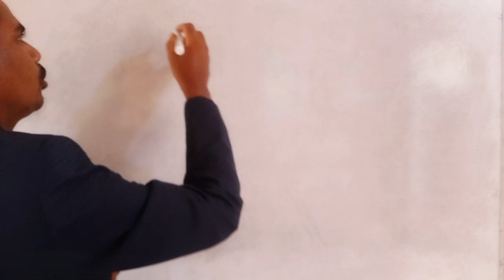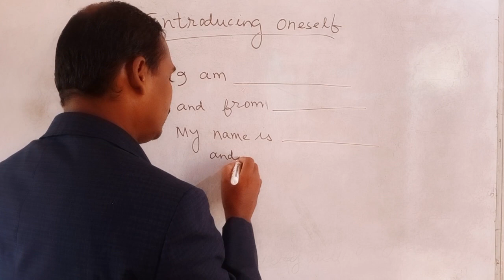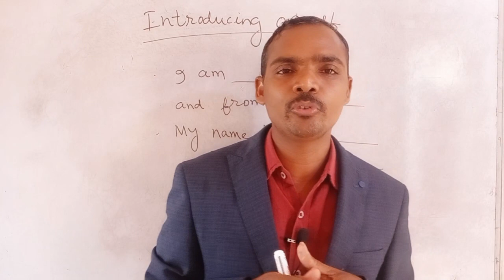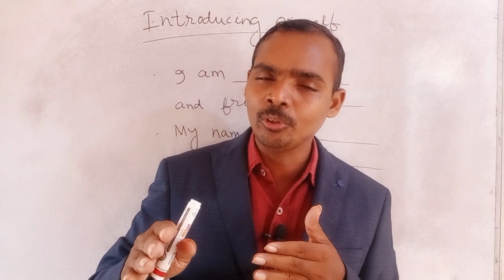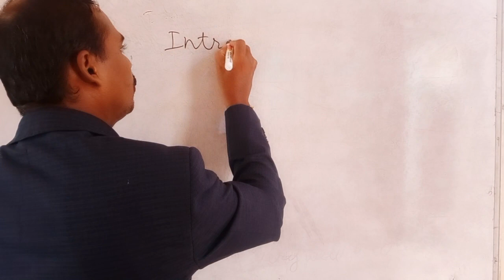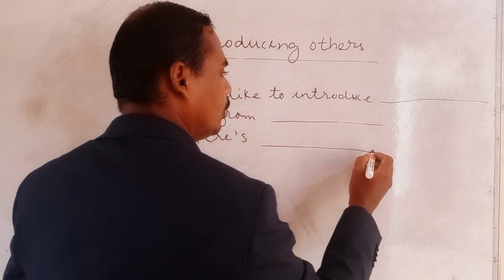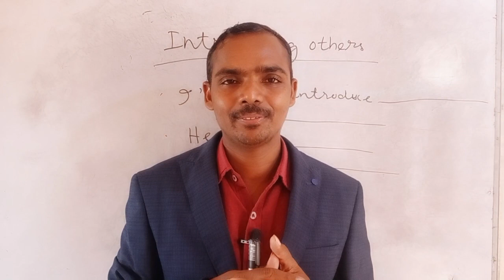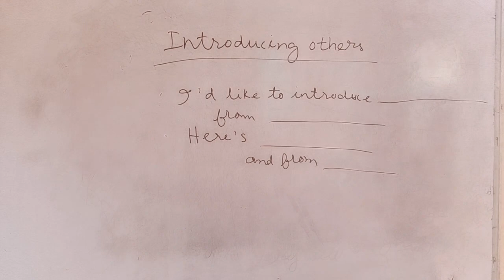SPOKEN ENGLISH Lecture-4 HOW DO YOU INTRODUCE YOURSELF AND OTHERS